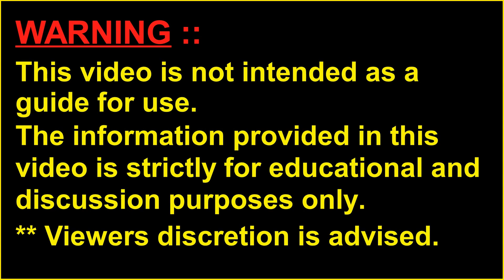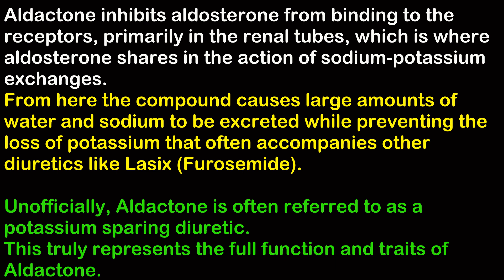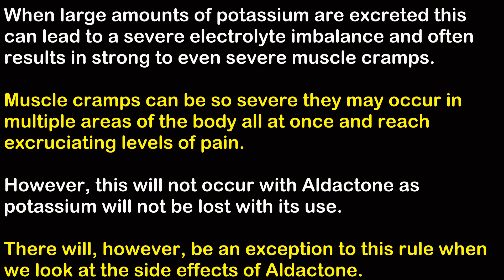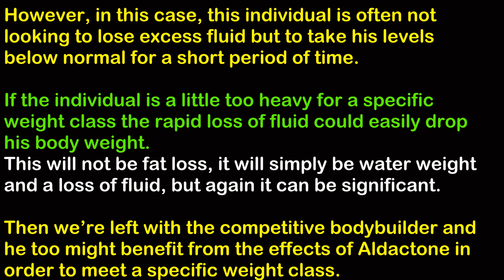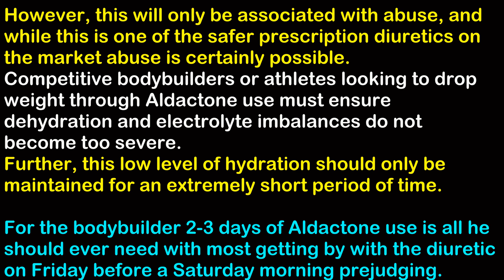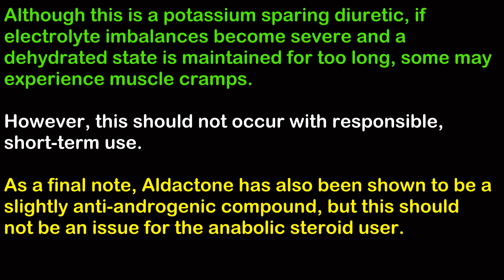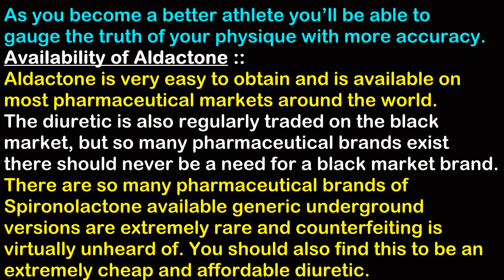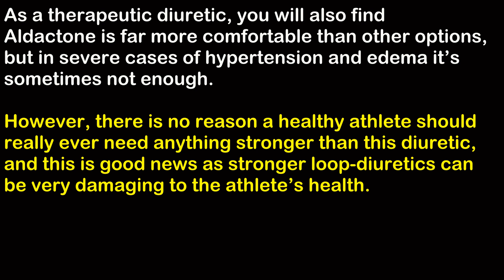✖️Aldactone (Spirinolactone) - Dangers Of Using a Potassium Sparing Diuretic▪️Bodybuilding Sciences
BadBoysFitness SRE
BadBoysFitness DNP